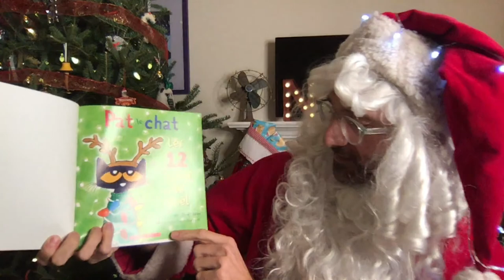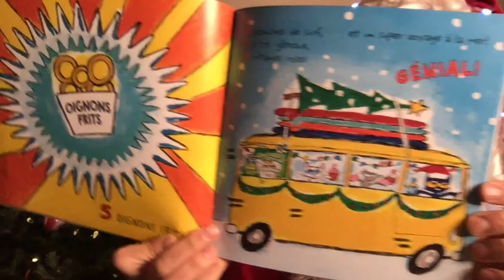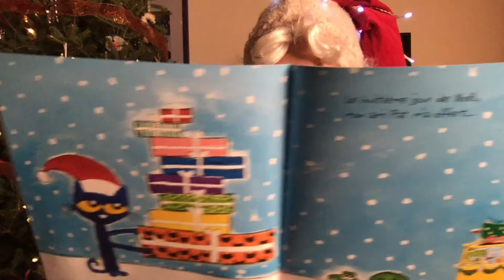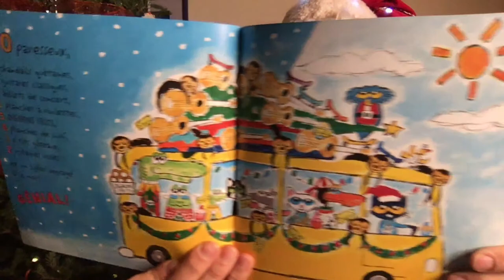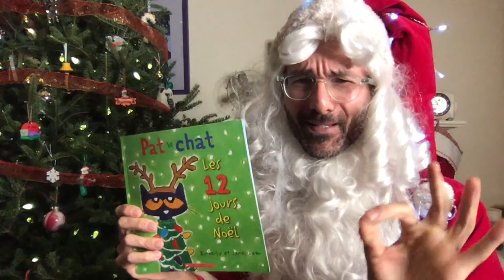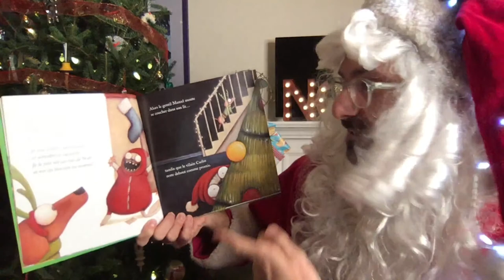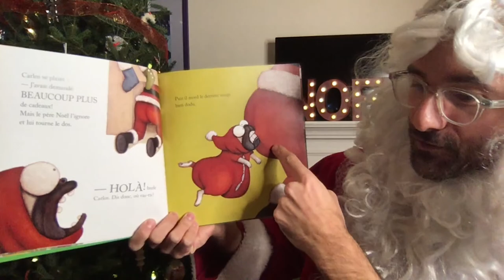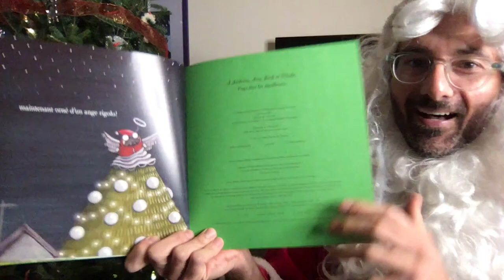French Holiday // Christmas Story In French // Pat Le Chat //Carlos Le Lutin // French For Kids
HAPPY HOLIDAYS! MERRY CHRISTMAS! JOYEUSES FÊTES! JOYEUX NOËL! **WAS RECORDED LIVE - TURN VOLUME DOWN** Join Monsieur Steve for 2 fun French Holiday/Christmas stories / read alouds! Will Monsieur Steve be dressed as Santa? TUNE IN TO FIND OUT!!!

First he reads Pat Le Chat, Les 12 Jours De Noël by Kimberly and James Dean. He might even SING IT! Then he'll read Carlos Le Lutin by Aaron Blabey. There are lights! There are costumes! There is HOLIDAY CHEER FOR EVERYONE!

*** Big thank you to Scholastic for giving me permission to read these books!

I TRULY appreciate any support you're willing & able to provide! 😻 MEOWCI!

This video is great for kids in the French Immersion program as it's fully in French. I'm also a French Immersion teacher following the Ontario Curriculum doing my best to make learning French fun for beginners and kids!